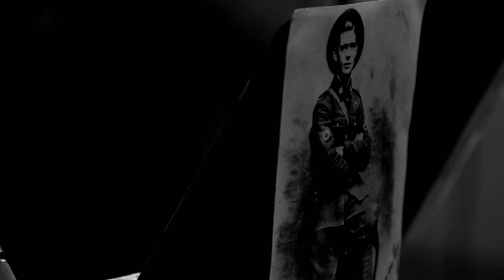Marian Burns - Beautiful Soldier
Marian Burns performing Beautiful Soldier live at Radio New Zealand.
Audio Andre Upston
Video Diego Opatowski and Dru Faulkner